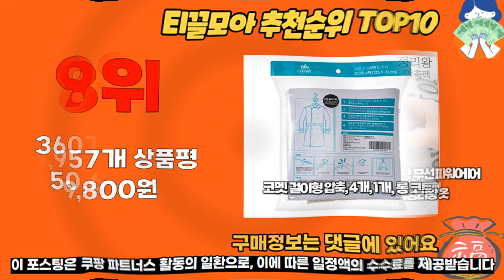압축팩 추천 판매순위 Top10 가격 평점 후기 비교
❤️❤️❤️ 요즘 인기있는 압축팩 구매 가격 평점 리뷰 정리해 봤어요! ❤️❤️❤️

[00:06]
10위. #[본사당일출고] 리빙톤 정리왕 무선 파워에어펌프 미니 휴대용  [29,800원]
[00:11]
9위. #[TV홈쇼핑정품] 리빙톤 압축팩 정리왕 무선 파워에어펌프 압축팩  [50,660원]

[00:17]
8위. 코멧 걸이형 압축 4개 1개 롱 코트형 [9,800원]

[00:22]
7위. 조은리빙 이불 압축팩 60x80cm 10개입 1개 [13,900원]

[00:28]
6위. 코멧 의류용 압축팩 50 x 60 cm [6,810원]

[00:33]
5위. 조은리빙 이불 압축팩 60x80cm 5개입 1개 [7,900원]

[00:39]
4위. 리브맘 청소기없이 5초 맨손 압축팩 대형 4개입 [10,800원]

[00:44]
3위. 코멧 이불 압축팩 특대형 4개입 110×100cm 4개 [8,190원]

[00:50]
2위. 코멧 이불 압축팩 대형 4개입 1개 [7,640원]

[00:55]
1위. 코멧 의류용 압축팩 50 x 60 cm [9,090원]